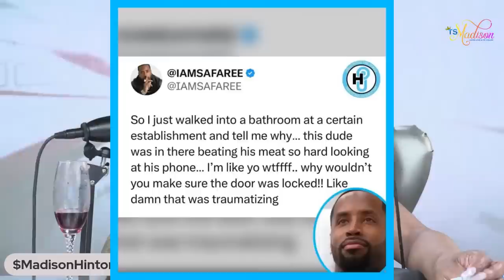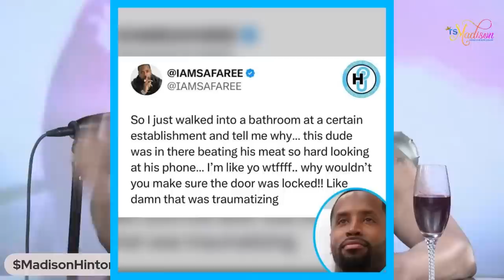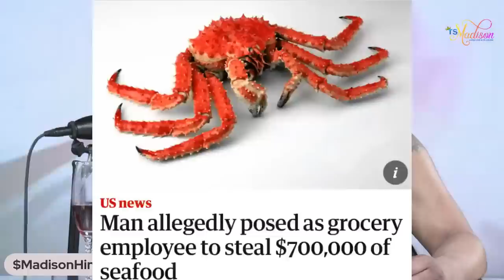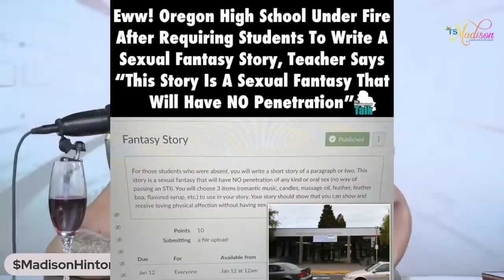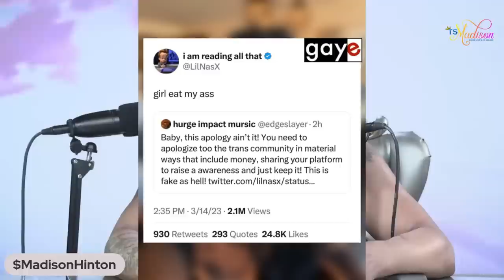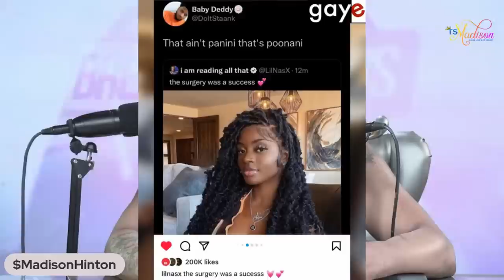The Maddie In The Morning Show - Throw Down Thursday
Don’t forget to get your Goli gummies here👇🏽